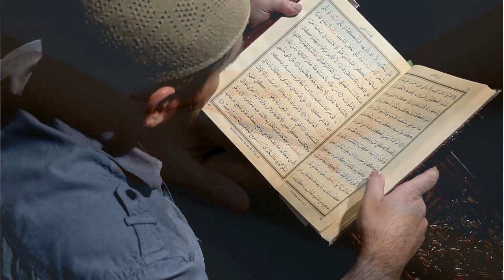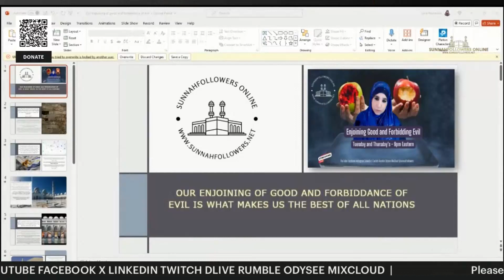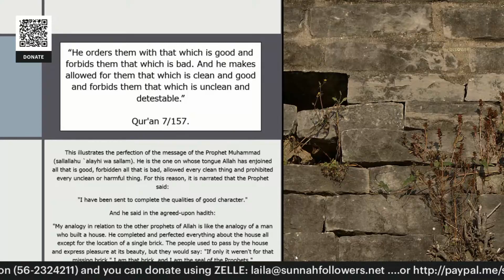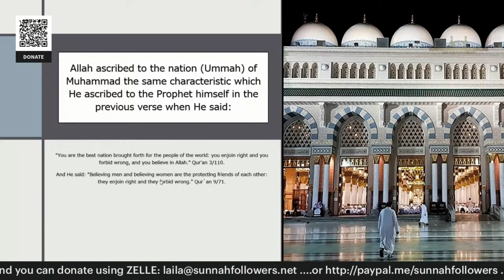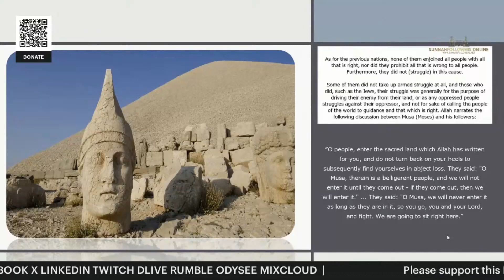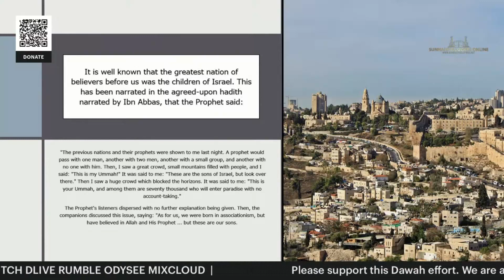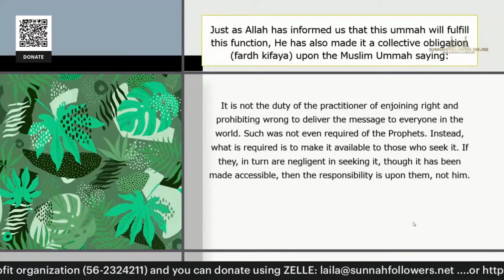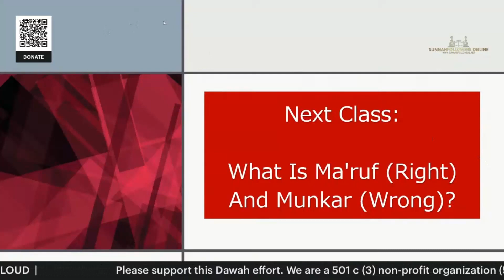Enlighten Your Understanding of Enjoining Good, Forbidding Evil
Introduction to this series. Ustadah Laila Nasheeba speaks of how the fact that enjoining good and forbidding evil is an obligation it is what also makes our nation better than the others

Intro 0:00
Class Start 5:00
Lecture Start 10:36